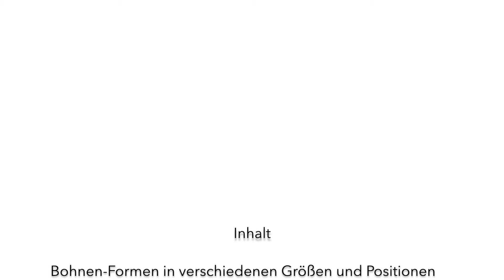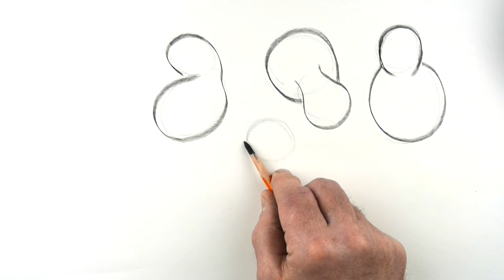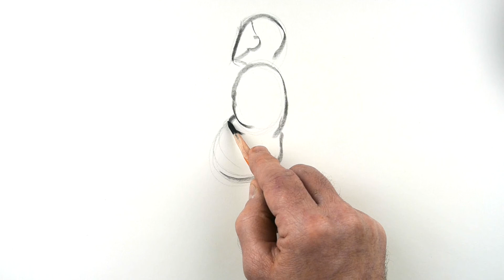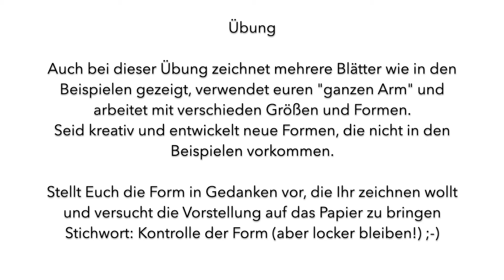Aktzeichnen lernen mit System